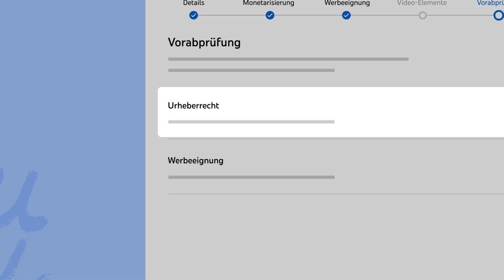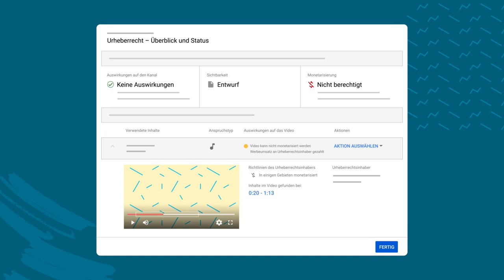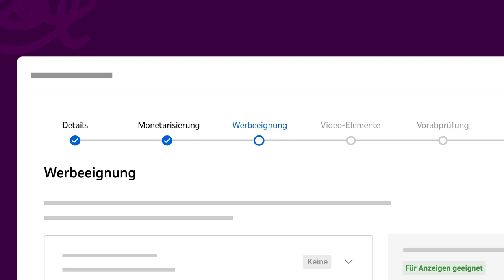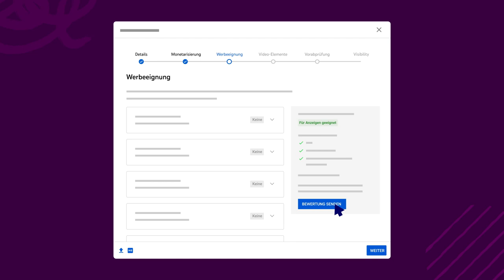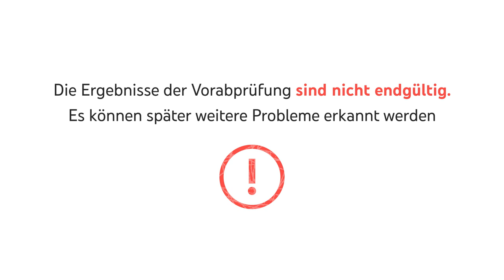Prüfung auf Urheberrechtsprobleme & Werbeeignung beim Upload: Probleme vor Veröffentlichung beheben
Im Uploadprozess wird dir vor der Veröffentlichung die Option zur Vorabprüfung deines Videos auf potenzielle Probleme wegen Urheberrechtsverletzung und Probleme mit der Werbeeignung angezeigt. Bei der Vorabprüfung auf Urheberrechtsprobleme wird nach urheberrechtlich geschützten Inhalten in deinem Video gesucht, die zu einem Content ID-Anspruch führen würden. Mit der Prüfung auf Werbeeignung wird ermittelt, ob dein Video den Richtlinien für werbefreundliche Inhalte entspricht. Durch diesen Schritt wirst du auf mögliche Einschränkungen aufmerksam gemacht und kannst die Probleme vor Veröffentlichung des Videos beheben.

 Hinweis: Der „Warnhinweis vor Veröffentlichung“ wird nur bei der Prüfung auf Werbeeignung angezeigt – nicht bei der Prüfung auf Urheberrechtsprobleme.